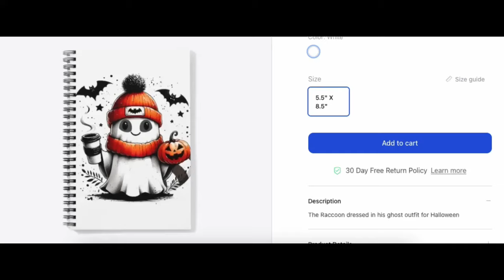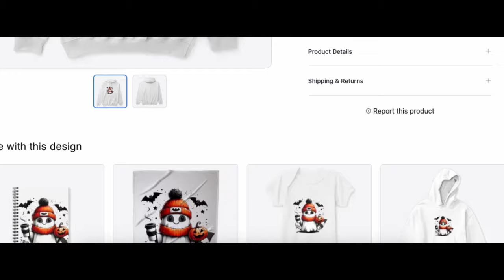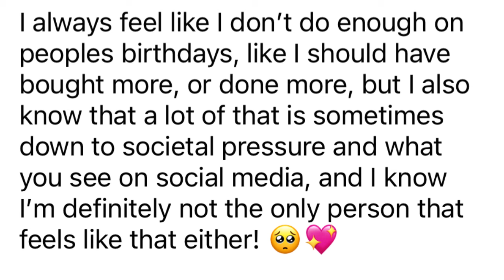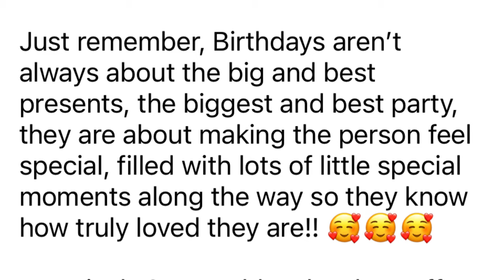Zoe Sullivan's BIRTHDAY HYPOCRISY!!!